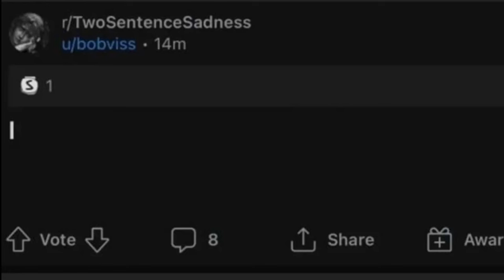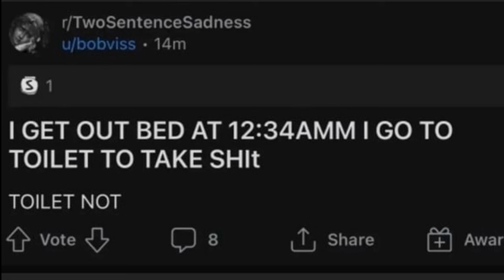I GET OUT BED AT 12:34AMM I GO TO TOILET TO TAKE SHIt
TOILET NOT IS THERE (GONE) (STOLEM)